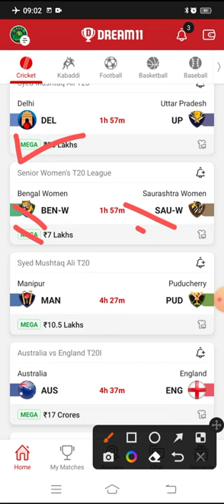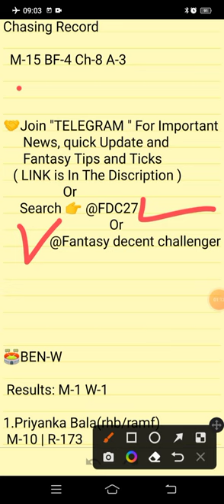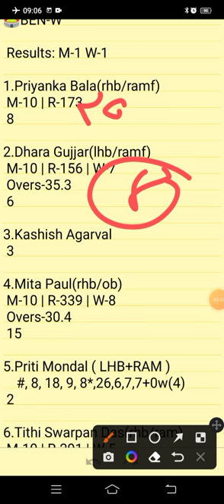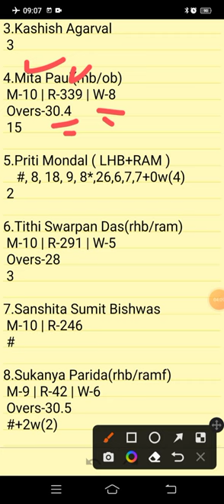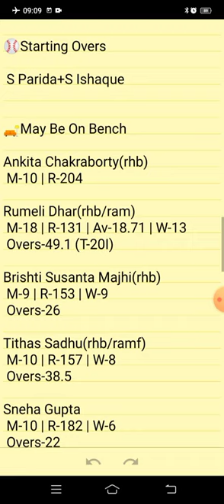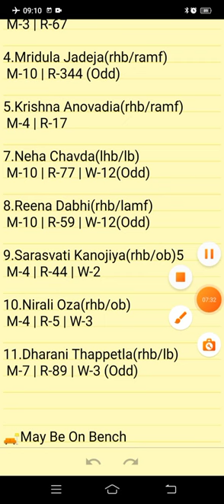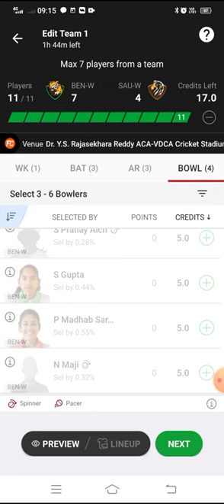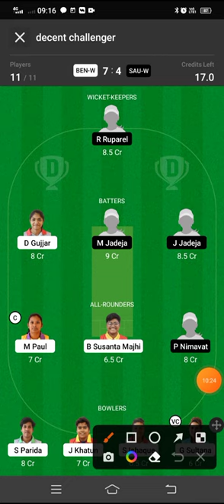BEN-W VS SAU-W | BEN-W VS SAU-W DREAM11 TEAM PREDICTION | Senior Women's T20 League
Own Risk "